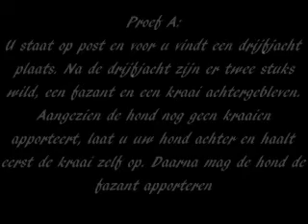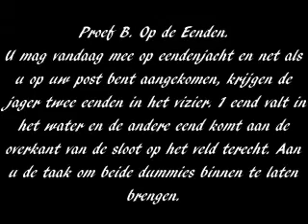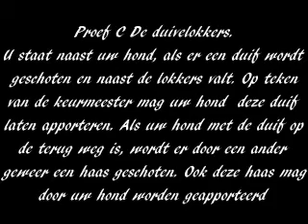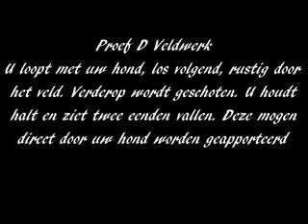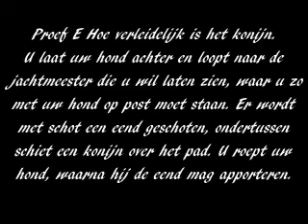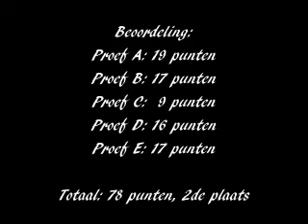Kay-lo werkproef AS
Apporteersport Werkproef in Alphen a/d Rijn
7 november 2010